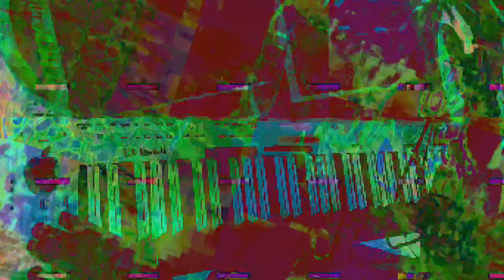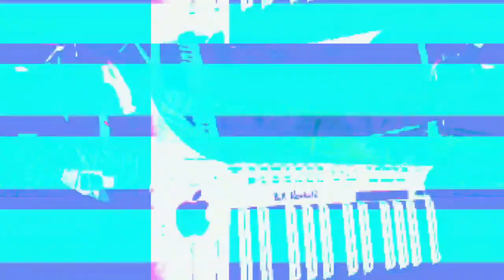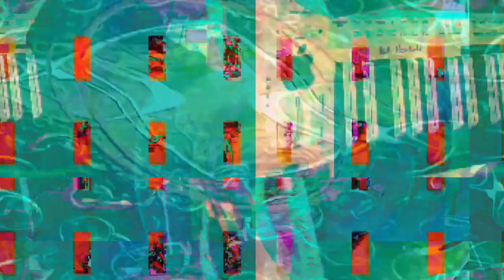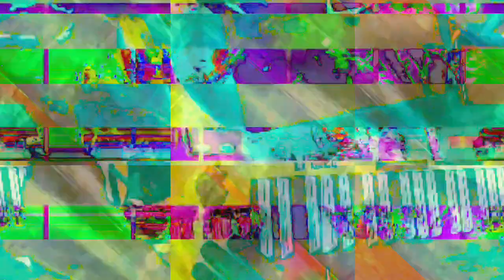[EPILEPSY WARNING] Movie 23 03 13 01h01m24s *Photosensitivity Warning*